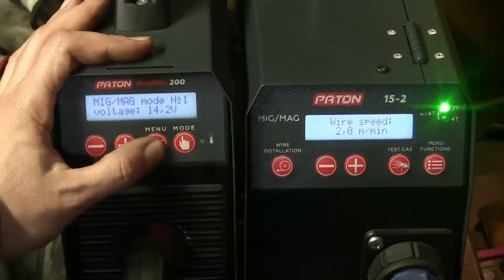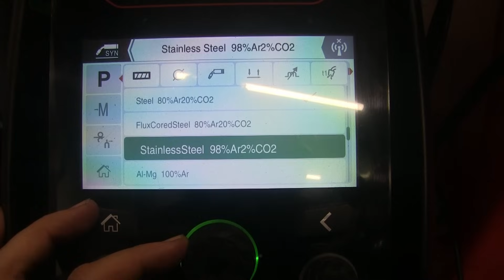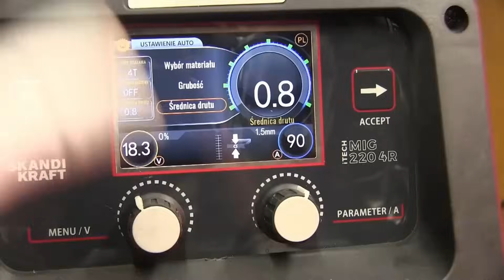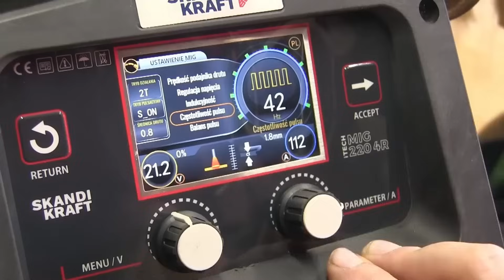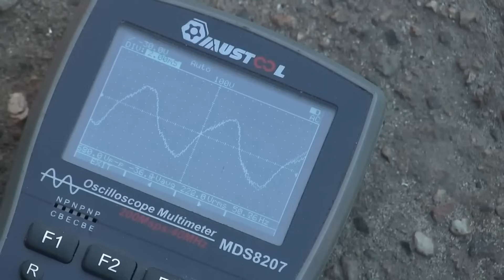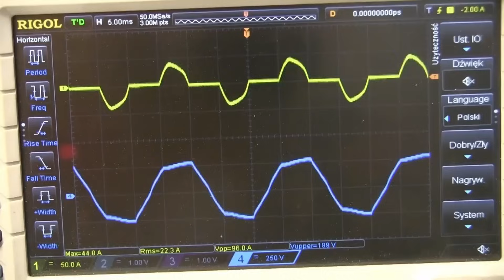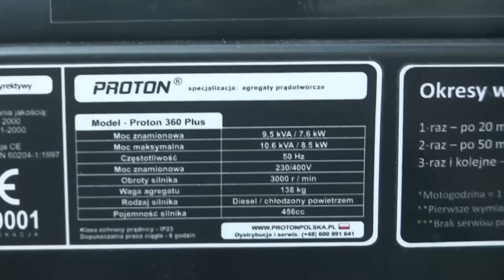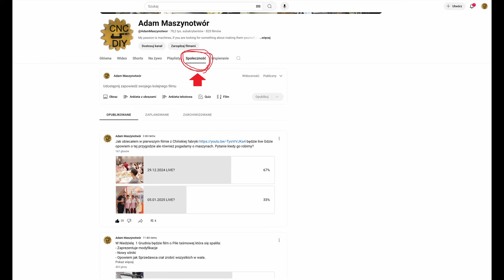Spawanie - Popełniasz nieoczywiste błędy i spawarka nie spawa nie podaje drutu lub spawa źle 5 porad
Siemanko! Dziś zajmiemy się tematem, który może dotknąć każdego spawacza – dlaczego Twoja spawarka przestaje działać prawidłowo? Omówimy nieoczywiste przyczyny problemów, na które mogłeś wcześniej nie zwrócić uwagi. Jeśli masz wrażenie, że eliminujesz podstawowe błędy, ale urządzenie wciąż "coś nie domaga", to ten film jest dla Ciebie.
Najczęstsze błędy użytkownika
Na początek skupmy się na najczęstszych problemach:
Zła technika spawania – Niewłaściwe prowadzenie łuku, niewłaściwe nachylenie palnika czy nieodpowiednia prędkość spawania.
Nieprawidłowe parametry – Źle dobrane natężenie prądu, napięcie czy prędkość podawania drutu.
Brak masy lub zakręcony gaz – Każdy spawacz kiedyś zapomniał podpiąć masę lub odkręcić gaz.
Zakładamy jednak, że podstawy masz już opanowane, a problem wciąż występuje.
Rutyna może być zgubna
Często w warsztacie wpadasz w rutynę: spawasz drutem 0.8 i używasz mieszanki gazowej. Ale co się dzieje, gdy musisz zrobić coś niestandardowego? Na przykład:
Spawanie aluminium z użyciem argonu.
Spawanie w terenie drutem samoosłonowym.
Jeśli później zapomnisz zmienić parametry lub akcesoria na te, których używasz na co dzień, spawarka zacznie działać nieprawidłowo.

Co sprawdzić?
Parametry spawania
Czy przypadkiem nie zostały ustawienia np. lutospawania, które nie pasują do Twojego drutu i gazu?
Biegunowość
Jeśli ostatnio spawałeś drutem samoosłonowym, biegunowość mogła być zmieniona – upewnij się, że wszystko jest poprawnie ustawione.
Akcesoria palnika
Rolki, wkład, końcówka prądowa – muszą być dopasowane do średnicy drutu. Jeśli spawasz drutem 0.8, końcówka prądowa dla drutu 1.0 będzie przyczyną problemów.
Problemy sprzętowe
Nawet nowe akcesoria mogą zawodzić. Przykład? Końcówka prądowa, przez którą drut przechodzi swobodnie, ale w czasie pracy nagle się zacina. Taki drobny element potrafi sprawić wrażenie, że cała spawarka jest uszkodzona. Dlatego:
Warto mieć zapasowe akcesoria i wymieniać je w razie wątpliwości.
Można pożyczyć palnik od znajomego, aby wyeliminować ten element jako potencjalną przyczynę.
Uszkodzenia mechaniczne
W większych warsztatach może się zdarzyć, że:
Przewód spawalniczy zostanie zgnieciony przez wózek widłowy lub inny ciężki przedmiot.
Wewnętrzny pancerz ulegnie uszkodzeniu, co spowoduje problemy z podawaniem drutu.
Jeśli łuk jest niestabilny, drut szarpie się lub zbyt wolno podaje, warto sprawdzić stan przewodu i ewentualnie go wymienić.
Ważność gazu
Problemy z osłoną gazową to kolejny częsty problem:
Przeciąg w warsztacie może zdmuchnąć gaz osłonowy.
Uszkodzony reduktor lub dziurawy wąż mogą powodować niewystarczający przepływ gazu.
Najlepszym rozwiązaniem jest posiadanie przepływomierza, który zakłada się na koniec palnika. Dzięki temu od razu zobaczysz, czy gaz przepływa prawidłowo.
Podsumowanie
Podsumowując, w 99% przypadków problemy ze spawarką wynikają z błędów użytkownika lub akcesoriów, a nie samego urządzenia. Warto więc:
Sprawdzać parametry i akcesoria po każdej zmianie trybu pracy.
Regularnie kontrolować stan sprzętu i elementów eksploatacyjnych.
Nie bać się wymieniać części, jeśli zauważysz problemy.
Piszcie w komentarzach, z jakimi problemami Wy się spotkaliście – być może poruszymy je w kolejnym materiale! Dzięki za oglądanie i do zobaczenia w następnym filmie!